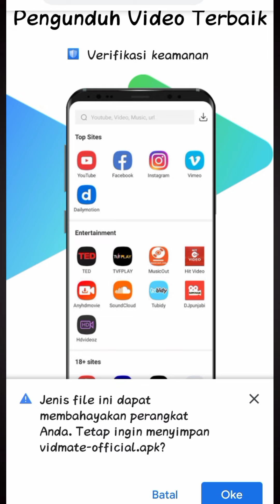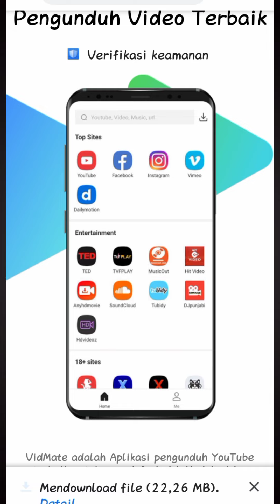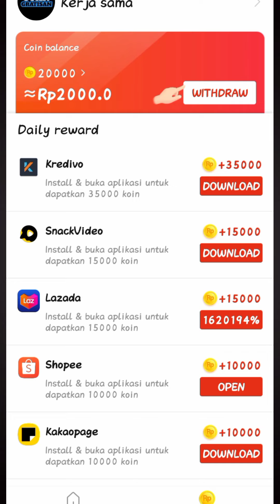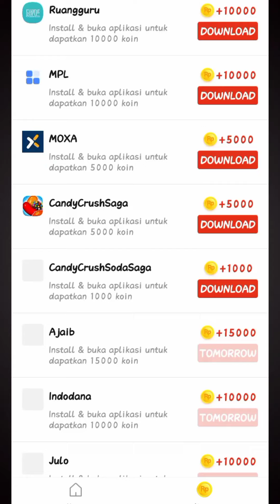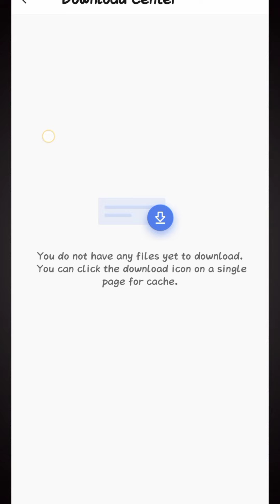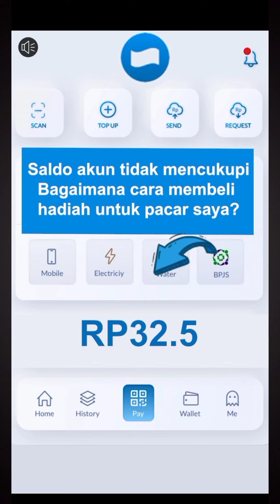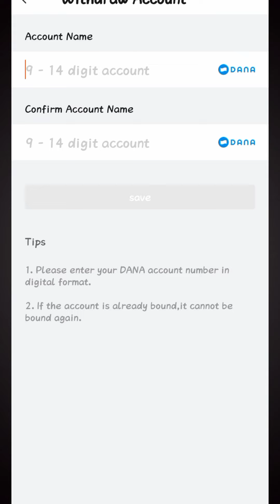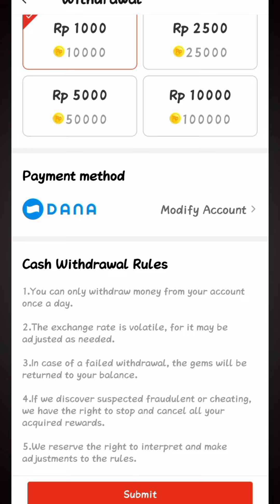🌟NO DEPOSIT NIH-APLIKASI PENGHASIL UANG-SALDO DANA TERCEPAT 2021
▶ SYHARAT GIVE AWAY DI CHANNEL INI
1.LIKE SAMPAI 200 LIKE
2.KOMENTAR NO DANA KALIAN
3. TONTON VIDEO INI MINIMAL 3 MENIT
5.JANGAN LUPA AKTIFKAN LONCENG NOTIFIKASI AGAR KALIAN TIDAK KETINGGALAN JIKA ADA VIDEO TERBARU